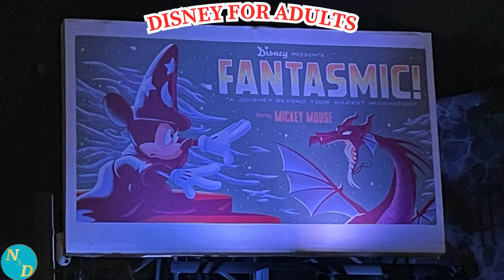Fantasmic! At Disney's Hollywood Studios is ... FANTASTIC!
Fantasmic! at Disney's Hollywood Studios is truly Fantastic. It is a unique thing to do Disney World for adults, seniors, retirees, really all ages.

Famtasmic! is a combination of  classic and original Disney songs and animation, fireworks, lasers, water spectacular attraction.

In this video, we present to you Fantasmic! from start to end for your enjoyment; a night time attraction at Disney's Hollywood Studios in Walt Disney World for everyone.

As Fantasmic! occurs at night, this video is best viewed on your wide screen television.